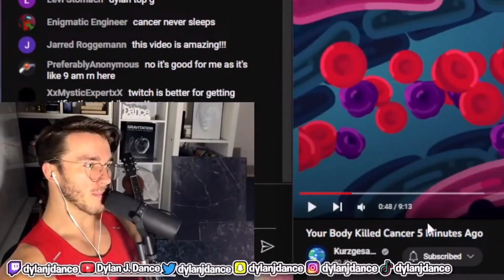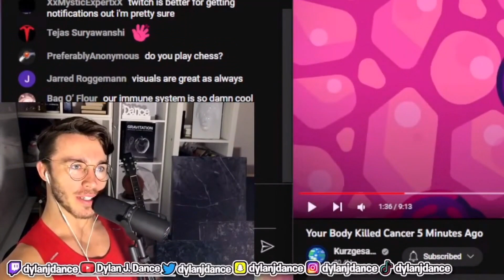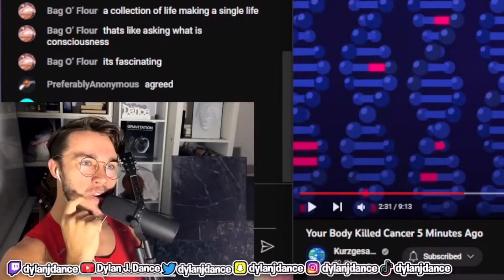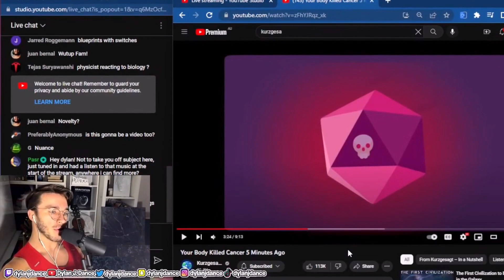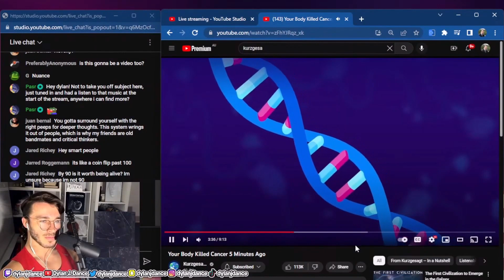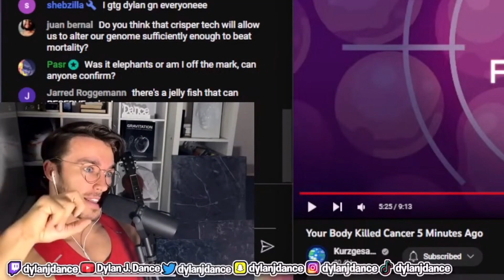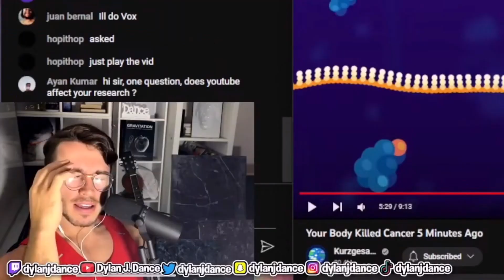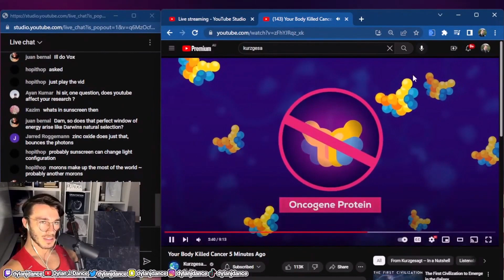Physicist Reacts to Your Body Killed Cancer 5 Minutes Ago